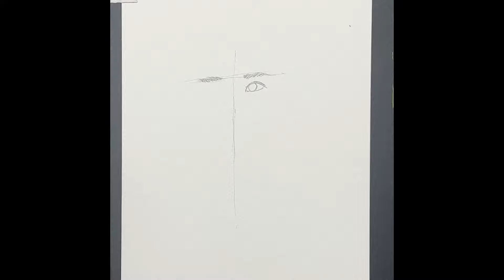Sử dụng nghệ thuật để tạo ra không gian sống đẹp và ấn tượng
📌 Kênh của chúng mình là nơi cho những tín đồ vẽ tranh tìm kiếm các bài học, mẹo và kinh nghiệm. Những người xem có thể học cách vẽ, tìm hiểu về các kỹ thuật và phong cách và theo dõi các chủ đề đa dạng như tạo hình, hoạt hình, hoặc vẽ tranh theo yêu cầu. Kênh của chúng mình cung cấp một nền tảng trực tuyến cho những người muốn học vẽ tranh và phát triển kỹ năng của mình.